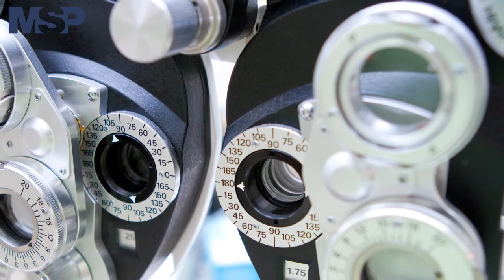¿Qué es la retinopatía diabética?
La RetinopatíaDiabética es una enfermedad que causa alteraciones en la visión de los pacientes con diabetes. El oftalmólogo Hernán Ríos explica sobre las características de esta condición en el siguiente video. ExclusivoMSP SomosCiencia MSPLatino Fundación Oftalmológica Nacional